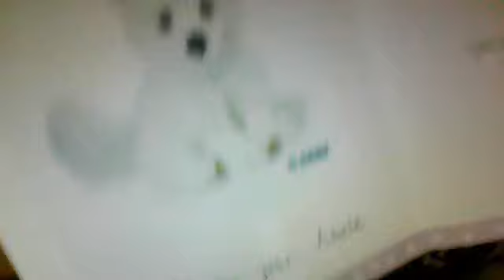What i got for my birthday! {with music}